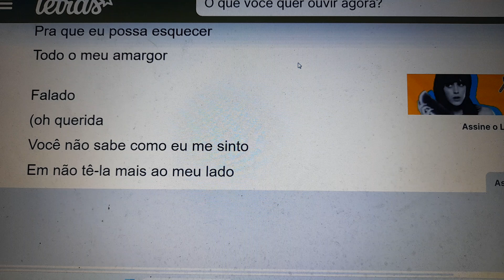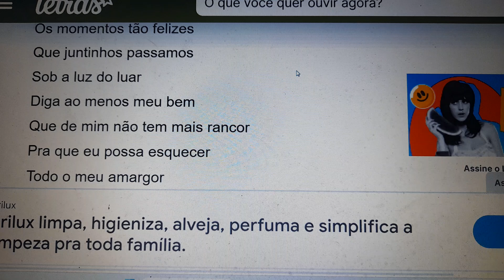Querida quero lhe dizer Que toda a minha vida Entreguei a você Procure olvidar o q fiz. ENSAIO COVER